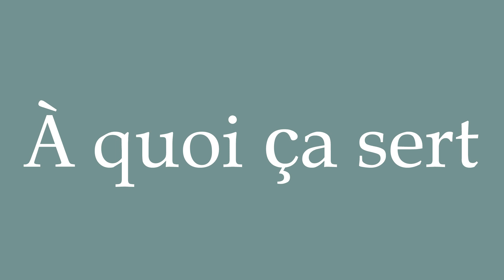How to Pronounce ''À quoi ça sert'' (What's it for?) Correctly in French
Learn how to say and properly pronounce ''À quoi ça sert'' in French with this free pronunciation tutorial. Apprenez à prononcer des mots en français grâce à nos tutoriels.